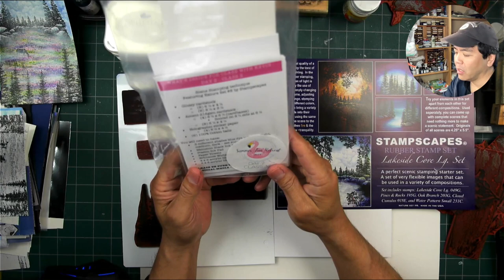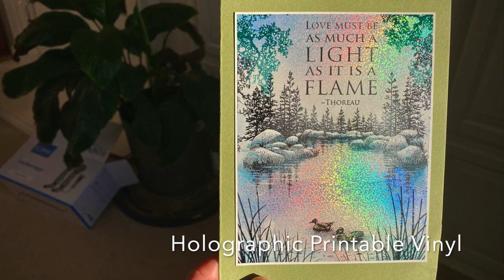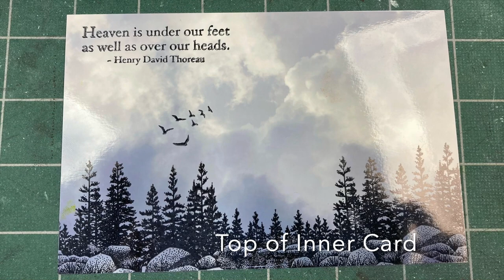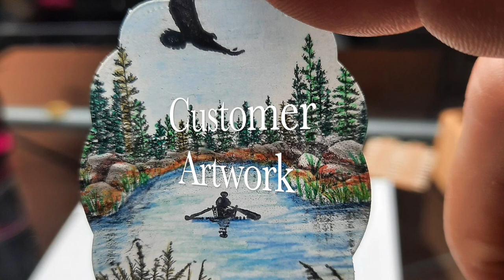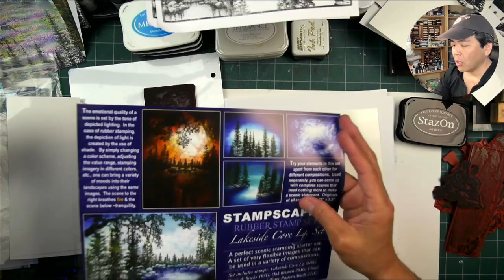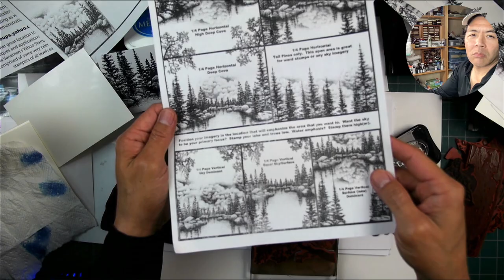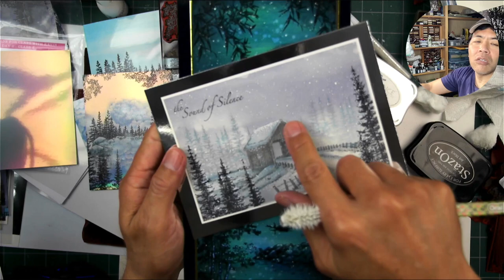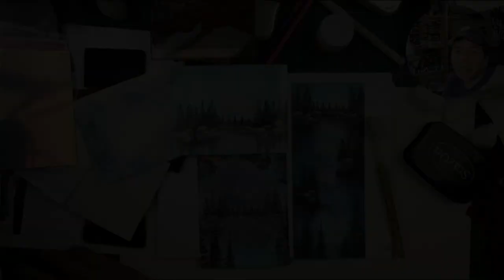Copictopia Summer Fun Retreat: Stampscapes Class Review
This is a class that I created for the 2023 Copictopia Summer Fun Retreat in the event we ran into a problem with the the remote Zoom presentation I was giving where they could play this back up lesson.  I thought I would make it available to anyone that would like to learn some basic techniques using Nature Set #8

This is the full curriculum for the Stampscapes class in case of some live Zoom problem during the workshop weekend OR, hopefully, more for review for the class participants in 8 parts.
Intro/Variations: 0:01
Part 1: Impression Pressure 9:26
Part 2: Blending Imagery 15:52
Part 3: Cloud Cumulus 25:25
Part 4: Water Pattern Sm 36:36
Part 5: Coloring/Lighting 46:55
Part 6: White Pigment/Atmosphere 59:16
Part 7: Printable Vinyl Holographic Sticker Paper 1:07:31
Part 8: Final Embellishments 1:19:42